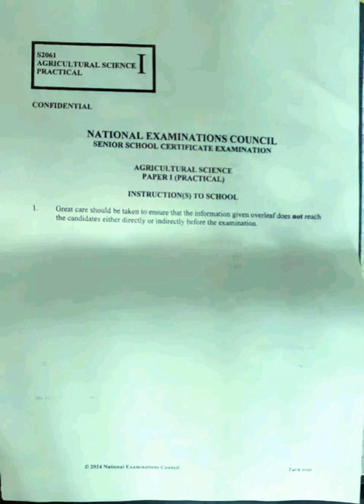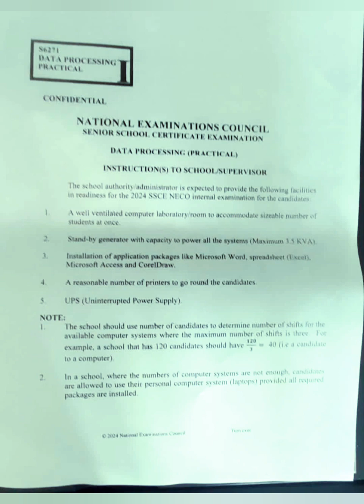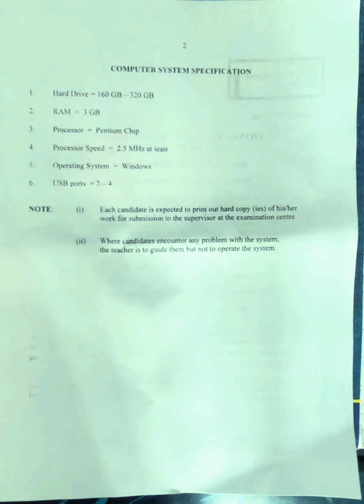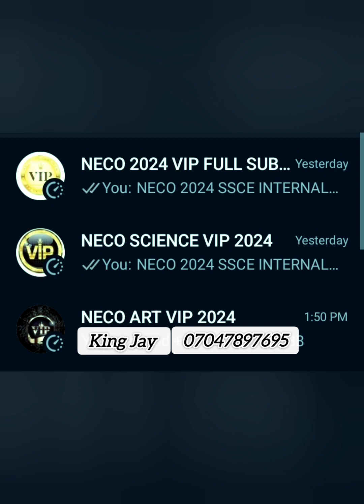NECO 2024, ALL PRACTICAL SPECIMEN neco neco2024 practical specimen